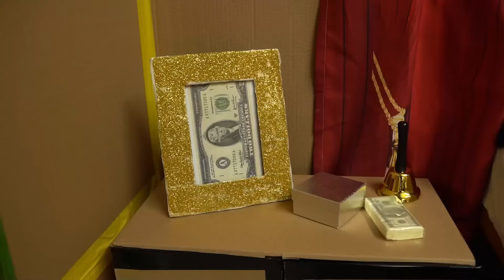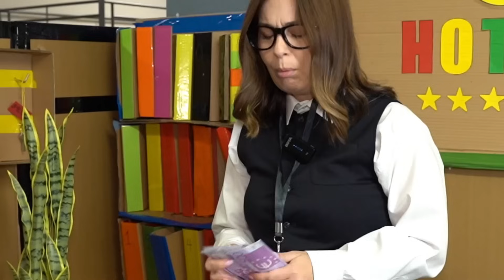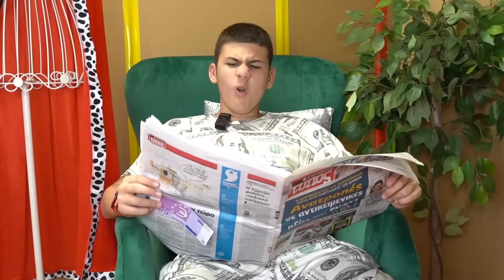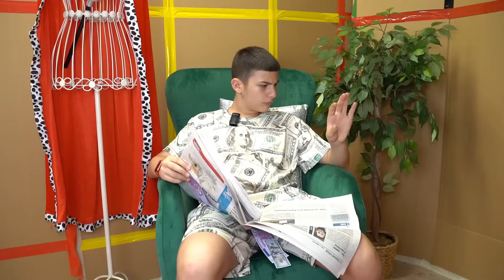ΦΤΩΧΟ vs ΠΛΟΥΣΙΟ ΧΑΡΤΙΝΟ ΞΕΝΟΔΟΧΕΙΟ !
Hi Guys!
Είμαι ο Τόλης!
Στο σημερινό βίντεο : ΦΤΩΧΟ vs ΠΛΟΥΣΙΟ ΧΑΡΤΙΝΟ ΞΕΝΟΔΟΧΕΙΟ ! @KristinaEkouft  @sofiafamousteam